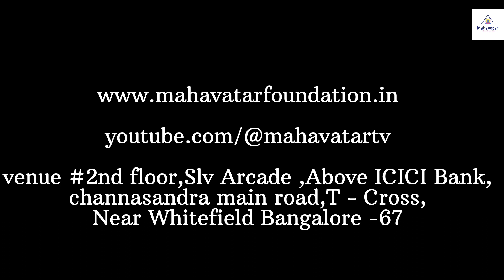part 11 ADVAITA YOGAM workshop by Bikshamaiah Guruji at Bangalore.